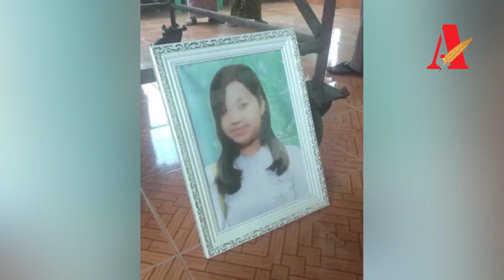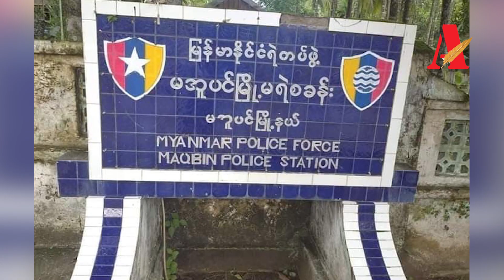မတင်မော်လင်းအား သတ်ဖြတ်ခဲ့တဲ့ ရဲတပ်ဖွဲ့ဝင်တွေကို ၁၀ လကျော်တဲ့အထိ အရေးမယူသေး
ဧရာဝတီတိုင်းမ်
စက်တင်ဘာလ ၁၉ ရက်

ဧရာဝတီတိုင်း၊ မအူပင်မြို့မှာ ကိုယ်ဝန်ဆောင်အမျိုးသမီး မတင်မော်လင်းကို စွပ်စွဲဖမ်းဆီးပြီး ရဲစခန်းမှာ နှိပ်စက်သတ်ဖြတ်ခဲ့တဲ့ ရဲတပ်ဖွဲ့ဝင်တွေကို ၁၀ လကျော်တဲ့အထိ အရေးယူခြင်းမရှိသေးဘူးလို့ ရဲတပ်ဖွဲ့အသိုင်းအဝိုင်းထံက သိရပါတယ်။